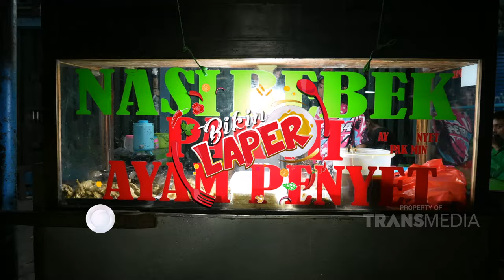Bebek Goreng Dengan Bmbu Madura | BIKIN LAPER (18/3/24) P5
BIKIN LAPER

TAYANG SETIAP SENIN-JUMAT PUKUL 17.00 WIB